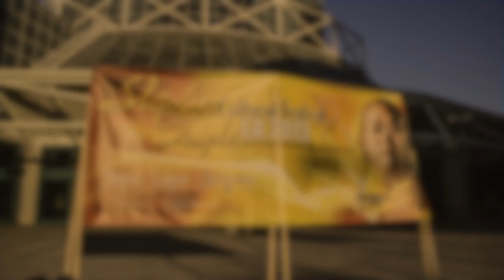Shi Yan Yin: The Philosophy of Shaolin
Shi Yan Yin gave an in depth lecture about Chan and the seeming contradiction between Kung Fu and Buddhism at the Shaolin Temple. He spoke as part of the Philosophy of Shaolin line-up held at the UCLA Department of Health Services on October 11, 2013.